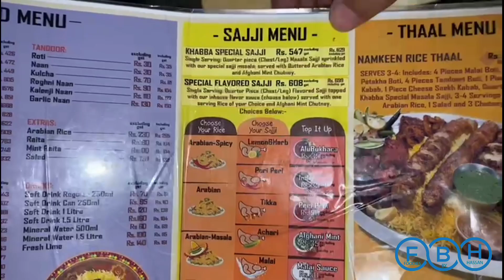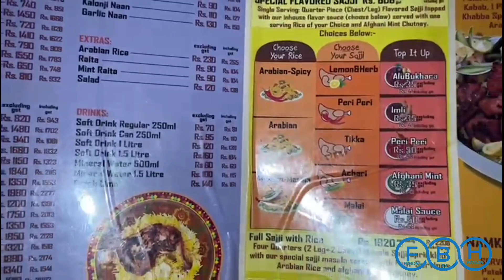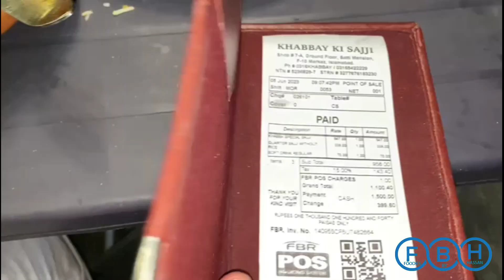Islamabad ki sab sai Mashoor Aur Sasti Sajji | khabbay ki Sajji | F-10 Markaz islamabad | Review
khabbay ki Sajji F10 Markaz islamabad naght at F10 markaz islamabad dinner at khabbay ki sajji summer night islamabad